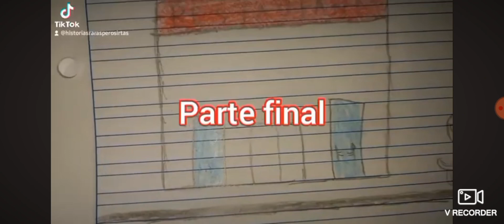El perro 🐶 que queria ir a la luna🌛1 parte 8/8 parte final